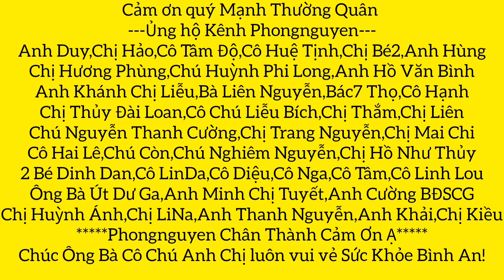Tiếng khóc 2 đứa trẻ trong căn nhà rách nát phongnguyen phải làm sao.